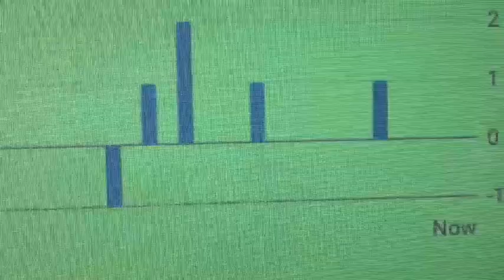PROOF YouTube Algorithm SUPPRESSING counts EXPOSED? MUST SEE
This is video PROOF that views are getting removed from this channel.